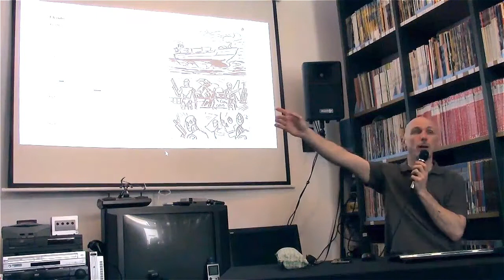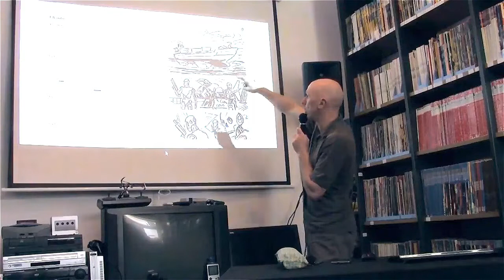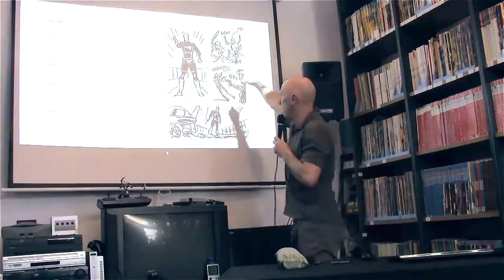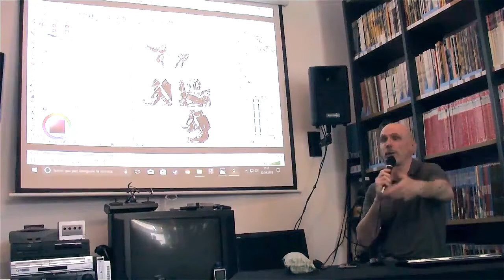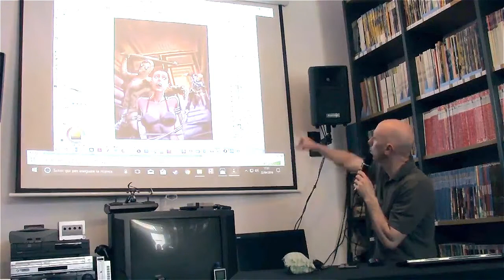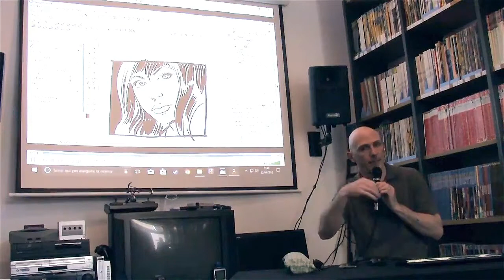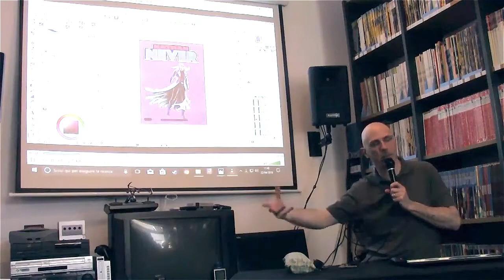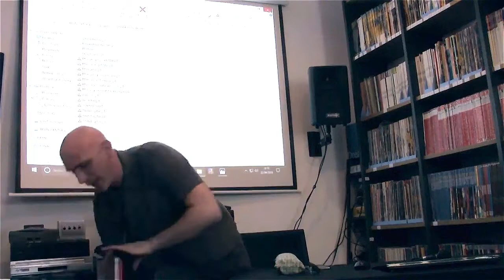Retroedicola Videoludica incontra Sergio Giardo - disegnatore di Nathan Never (1/9/2018)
In questo amarcord riproponiamo l'incontro con il fumettista Sergio Giardo, disegnatore e copertinista di Nathan Never, fumetto di fantascienza pubblicato dalla Sergio Bonelli Editore. Il racconto del suo rapporto con Nathan Never e come si realizza il mondo dell'Agente Alfa!

Sergio Giardo (Torino, 14 giugno 1964) dopo aver lavorato nel settore della pubblicità dal 1986 al 1994, è entrato a far parte dello staff di disegnatori della Sergio Bonelli Editore per la testata Zona X. Dopo la chiusura è passato alla serie Jonathan Steele, ideata da Memola. Nel 2004 è entrato nello staff di Martin Mystère, disegnando una storia per l'Almanacco del Mistero e sette episodi per lo spin-off "Storie da Altrove".
Esordisce su Nathan Never con il n°246 del novembre 2011, facente parte della lunga saga della guerra dei mondi, su testi di Stefano Vietti. Dal n°250 di Nathan Never del marzo 2012 diventa il copertinista ufficiale degli albi della serie regolare.
È docente presso la Scuola Internazionale di Comics di Torino.
Ha lavorato per l'animazione, collaborando come character designer con The Animation Band per le serie televisive "Farhat - Il principe del deserto" e "Sandokan III - Le due tigri".
Nell'aprile del 2019 il cargo Cygnus ha portato sulla Stazione Spaziale Internazionale la copertina realizzata per un volume speciale di Nathan Never edito dalla Sergio Bonelli in collaborazione con l'Agenzia Spaziale Italiana e la European Space Agency.

L'Associazione "RetroEdicola Videoludica" si trova a Bergamo, aperta tutti i giorni, venite a trovarci in via Gabriele Rosa 18c a Bergamo!
Aiutateci con una piccola donazione a realizzare video sempre più belli!